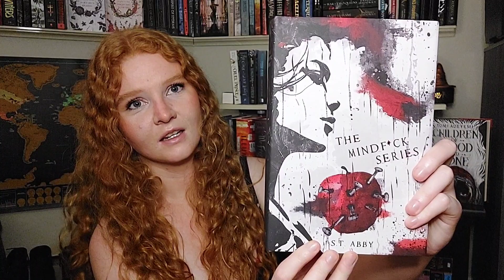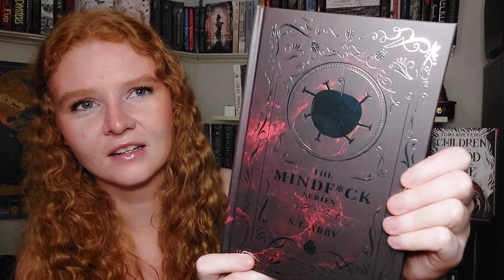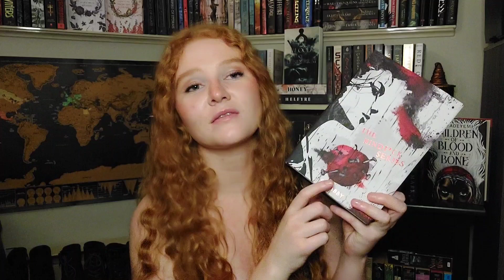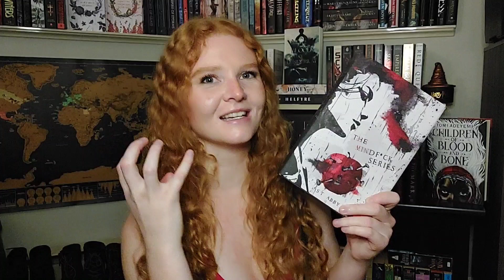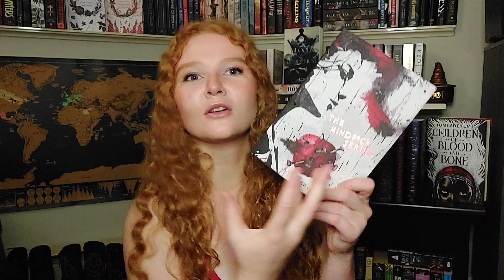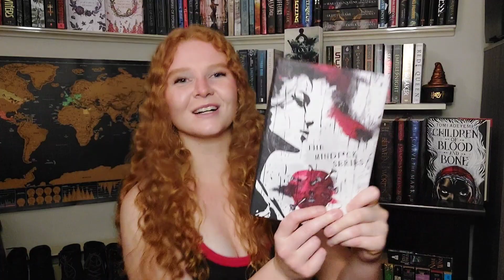Unbox The Mindfuck Series with me! // Mystic Box Special Edition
Hey, everyone! I am so excited!! I ordered this special edition from Mystic Box months ago and it finally arrived! Unbox it with me for my reaction and also just to see how gorgeous it is!

All the exclamation points are neeeded!

Have you read The Mindf*ck Series?

If you'd like to see more of me, you can check out my Instagram for book humour and quick reviews @_welcometomyescape_
And on Goodreads for tracking and shelves @WelcomeToMyEscape